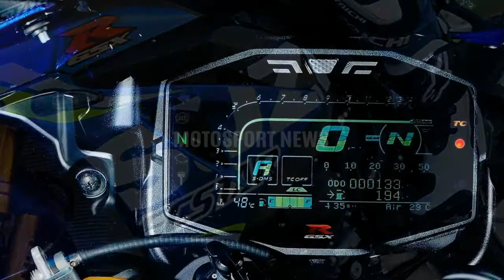2018 Suzuki GSX R1000R, derived from MotoGP technology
The most powerful, hardest accelerating GSX-R ever built. It’s also the most compact, most aerodynamic and the best handling GSX-R1000. With a supremely effective electronic engine management system, derived from MotoGP technology, it maximises drivability from the 202PS engine without being complicated to use. It’s time to Own the Racetrack. There are two versions of the new GSX-R1000 available. The GSX-R1000R comes fitted with Lean angle sensitive ABS, Balance Free suspension, Bi-Directional quick shift, launch control, LED position lights, Negative instrument display, lightweight upper yoke and lightweight battery. The GSX-R1000R is equipped with some of the most advanced rider technology available, including a new Motion Track Brake System, Motion Track TCS (Traction Control System), Suzuki Drive Mode Selector, Launch Control and a Bi-Directional Quick Shift System. The GSX-R1000R has sleeker and more aerodynamic bodywork designed to improve handling and top speed on the racetrack. The bodywork has a more connected flow line from the fairing nose to the tail section. It’s lighter, producing less moment inertia and less leverage on the centre of gravity. And it directs the a flow to improve engine and brake cooling while also increasing down force, rider wind protection, and engine efficiency.